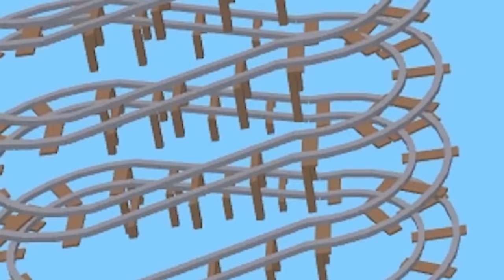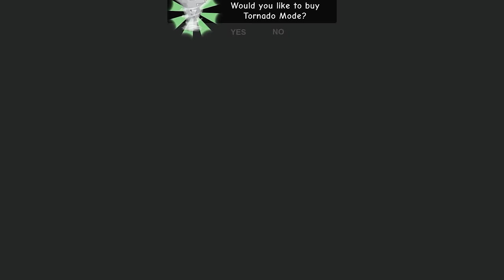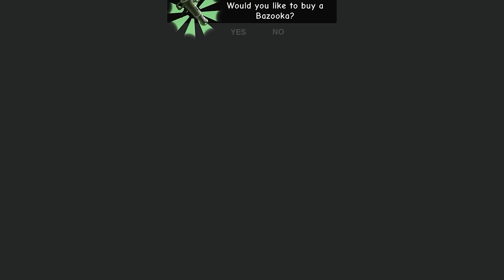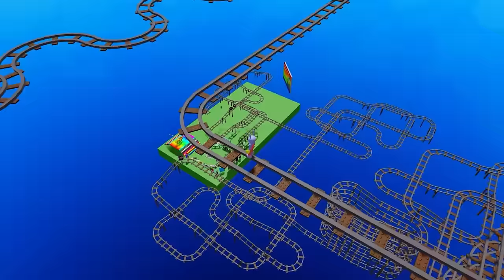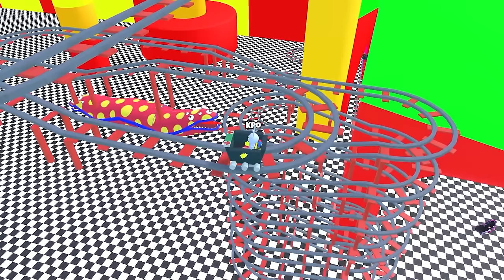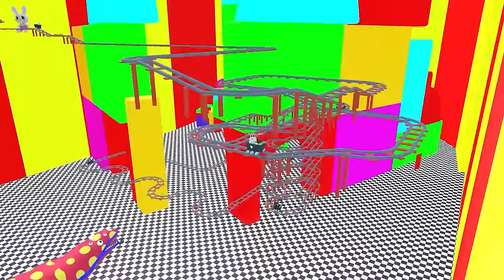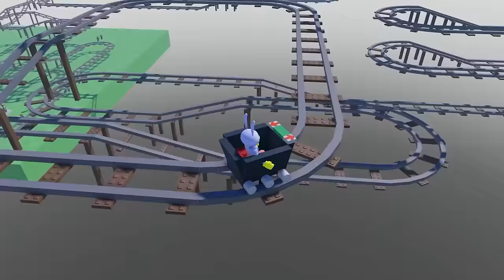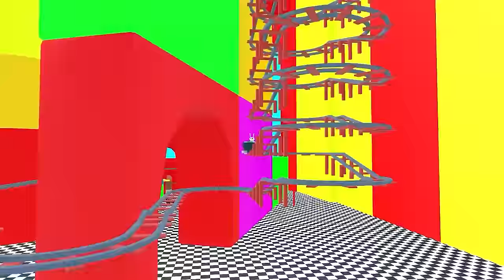THE AMAZING DIGITAL CIRCUS JAX and POMNI Escape From a Cart Ride Into GIANT EVIL POMNI!